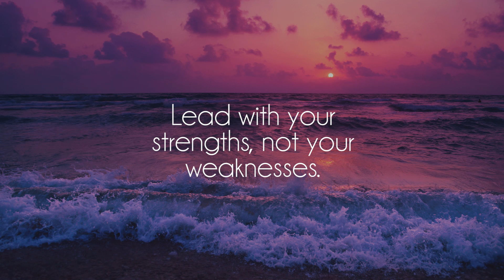Yano - Sorrow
Great song by talented Yano, show him some love on soundcloud!